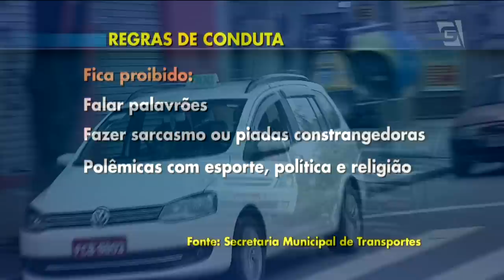Regras para taxistas incluem roupa e conversa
Os taxistas de São Paulo tiveram de enfrentar novas regras a partir de hoje. A começar pelas roupas. Agora, os motoristas só podem trabalhar de calça e camisa sociais. Também fica proibido puxar papo com o passageiro, principalmente se o assunto for polêmico. As regras, estabelecidas pela prefeitura, estão numa portaria
publicada no Diário Oficial.